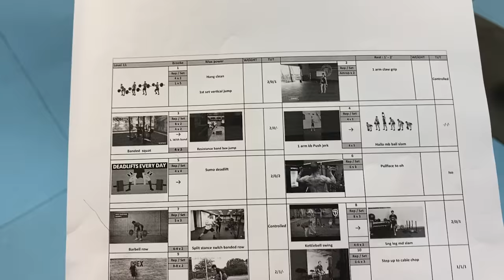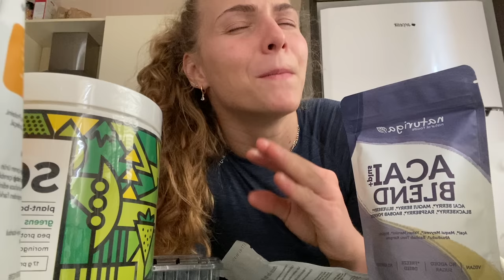Day In The Life: Women’s vs Mens Pro Athlete (Volleyball)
Follow along as University of Oregon Alumni, Brooke Nuneviller & University of Hawaii Alumni, Gage Worsley take you along their day as professional volleyball players. Brooke currently plays in pro in Turkey, at Nilufer Belediyespor and Gage currently plays in Germany, at SVG Luneberg. You might think that since they are in the same profession they would have similar days... but you will find out that is not the case at all. Enjoy, as they take through their days of training, traveling, eating and of course. a dash of gwiddying.

📍North Carolina Camp: MAY 22-24
📍Iowa Camp: JUNE 23-25
📍Northern California Camp: JUNE 25-27

SUPPORT US!